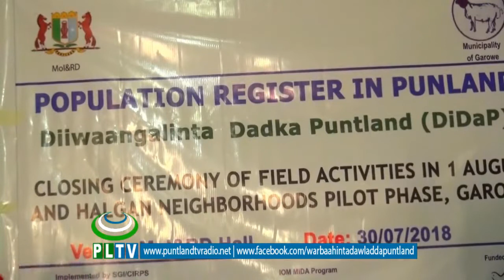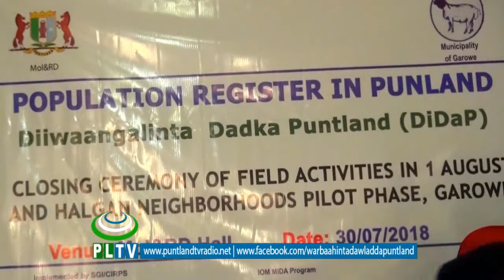Wasaarada A Gudaha Pland & Talyaaniga oo Garowe tijaabo uga bilaabay diwaangalinta Dadka Puntland